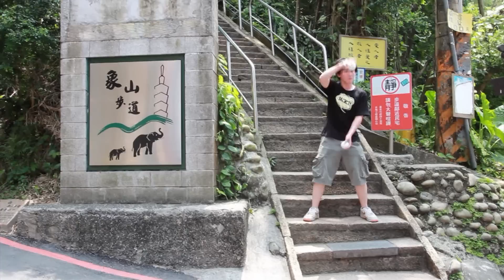Gballz Taiwan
We are jugglers from Taiwan. For us, juggling is not only what clown does in the cartoon, and it's not only how many objects you can juggle to prove that you're the best. We juggle together, discuss together and bring in to full play together to create more possibilities. We are from Taiwan .And we wanna let all over the world know our Taiwanese strength .

我們是來自臺灣的雜耍玩家，對我們來說雜耍不是只有卡通裡的小丑，更不是只有數量可以證明自己的實力，我們交流、討論、發揮創意，盡力去創造更多可能。我們來自臺灣，我們要讓更多國家看見，台灣的實力。